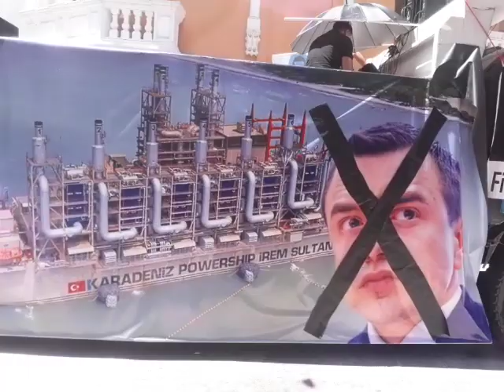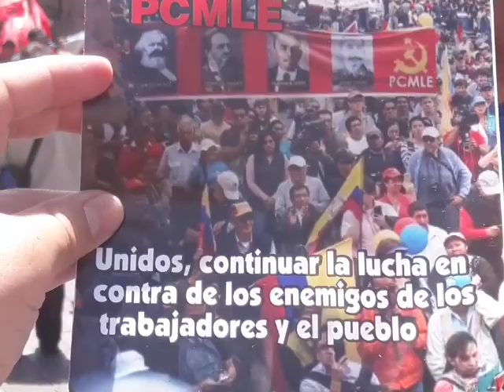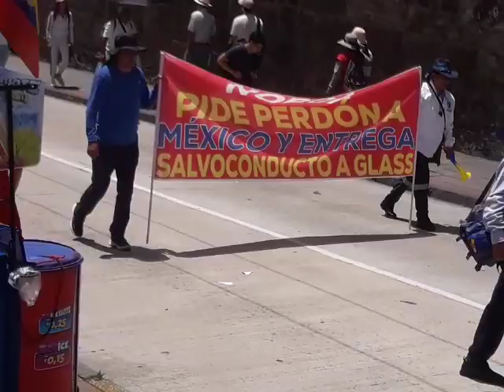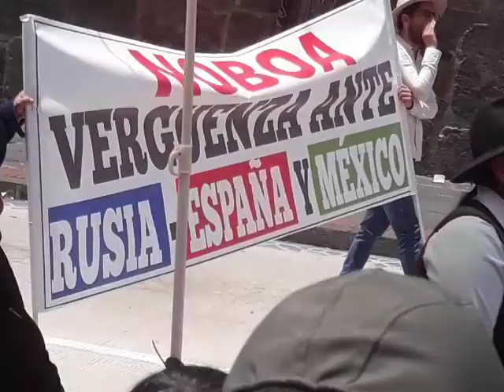marcha del dia del trabajador Quito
ESTE 1 DE MAYO DE 2024  LOS TRABAJADORES  COMO ES COSTUMBRE  SALIERON A  MANIFESTARSE SOBRE  LA  NECESIDAD DEL  PUEBLO  EN QUITO